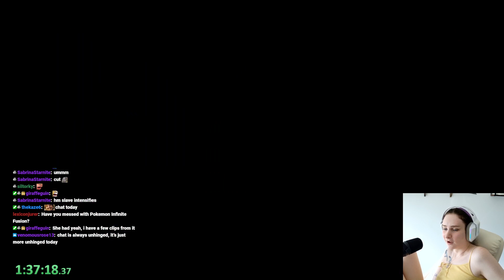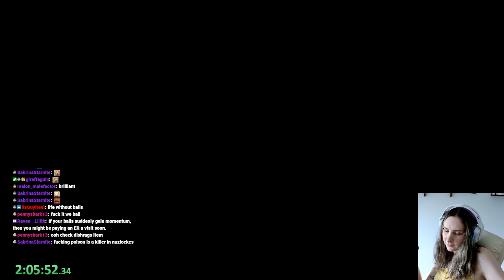Pokemon Emerald Nuzlocke: We making it out of Rustboro with this one, chat